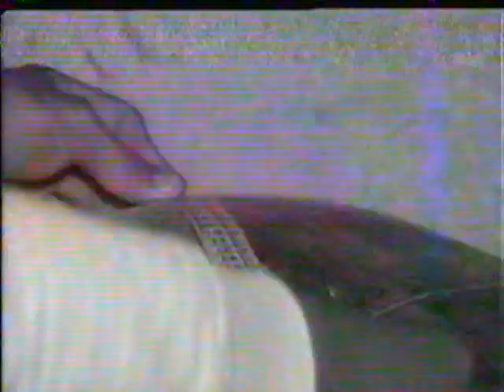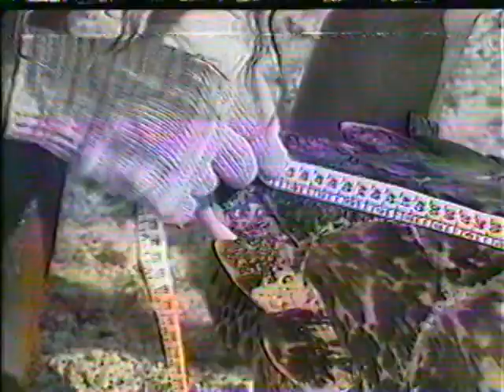Globo Repórter (1989) - Fernando de Noronha e Atol das Rocas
Programa Globo Repórter (1989 ) da Rede Globo de Televisão - Brasil.
Fernando de Noronha e Atol das Rocas.
Apresentação: Francisco José.
Imagens de VHS.